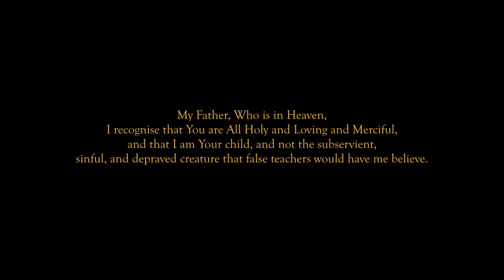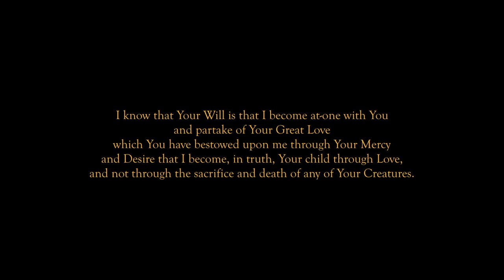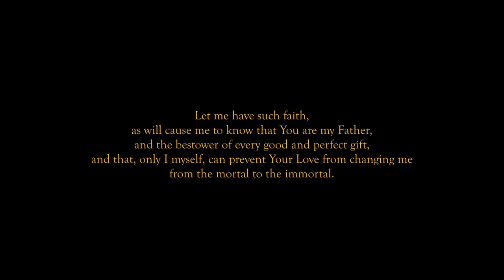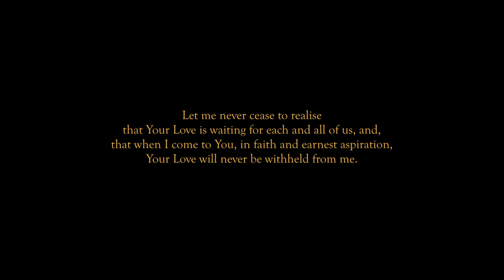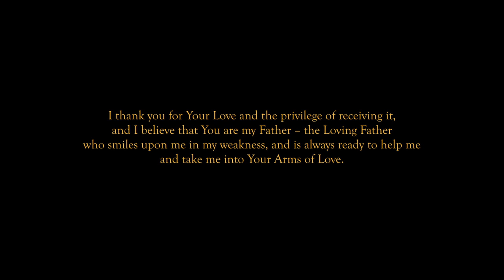20130410 Padgett Messages - 19160420A Solomon P2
Delivered in Wilkesdale, Queensland, Australia on 10th April 2013.
Mary and Jesus discuss a message James Padgett received on 20th April 1916 from King Solomon of the Bible. The discussion centres around prayer, faith, and Divine Love. Part 2 of a 2 part discussion.